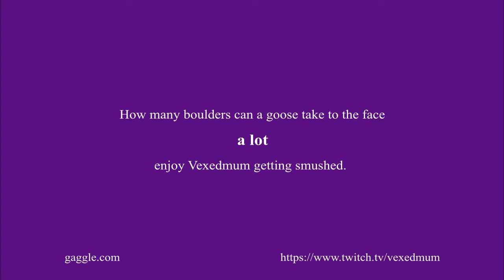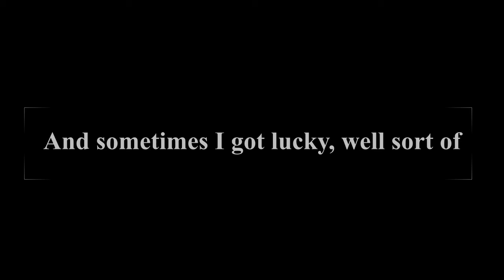How many Times can a Goose get a boulder in the face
Here are some random Boulder Sabotages that I've run into a few times. I cannot count how many times this has happened to me, and it always scares me..

thanks to thedemondaddyy for the other side of my death clip